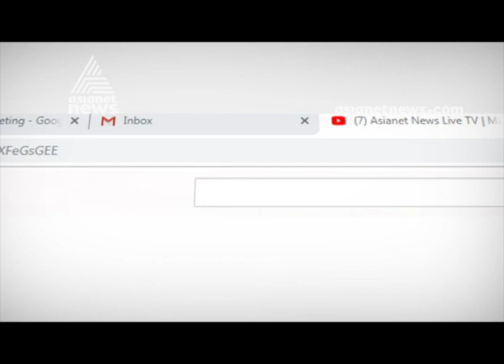Carnatic vocalist and social commentator TM Krishna sets Narayana Guru's poetry to Carnatic music